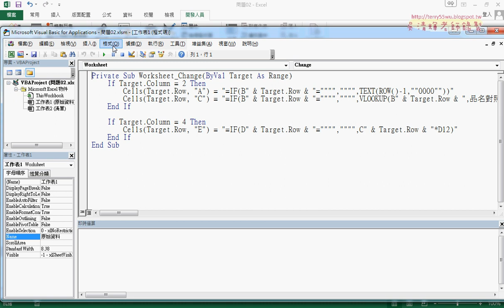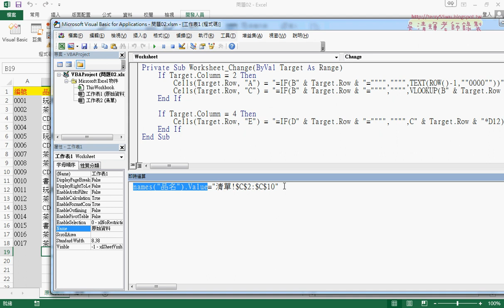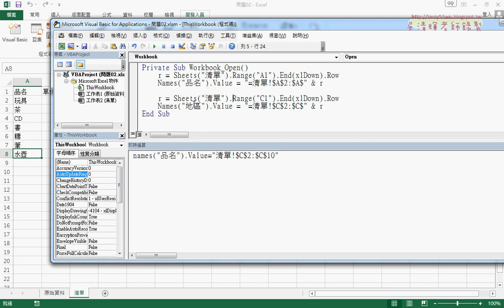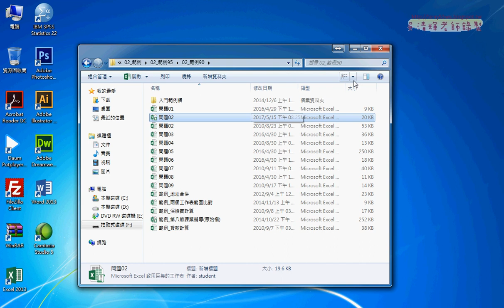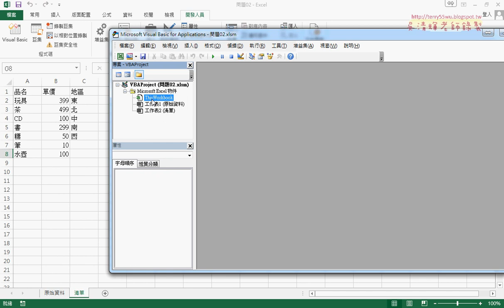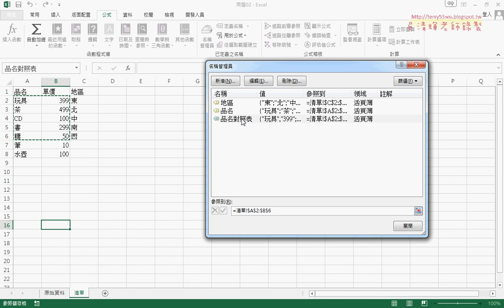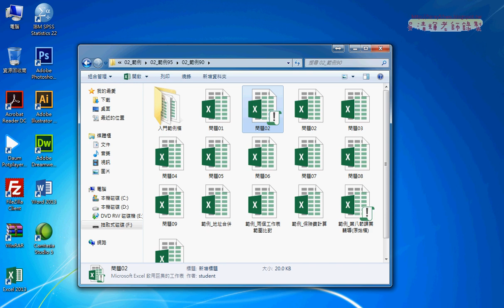04 當工作簿開啟時自動修改清單的數量